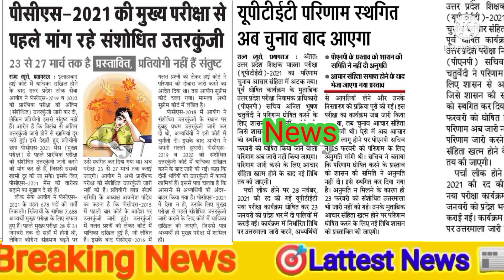👉आज की बड़ी खबर 🤓| Today Latest news bihar aajtak lattestnews up mp Breaking News